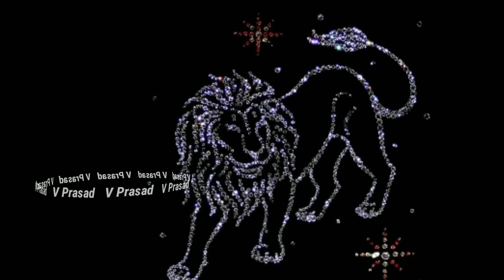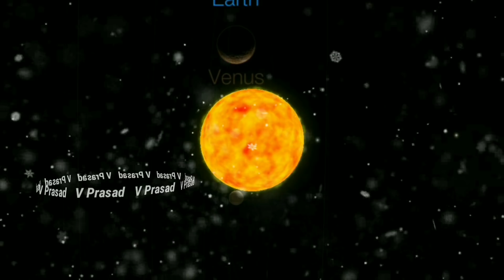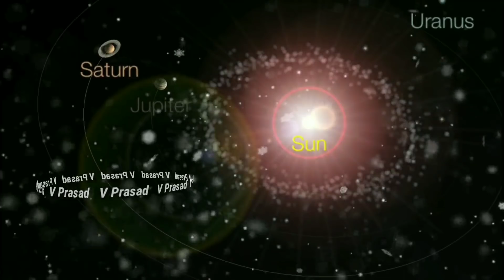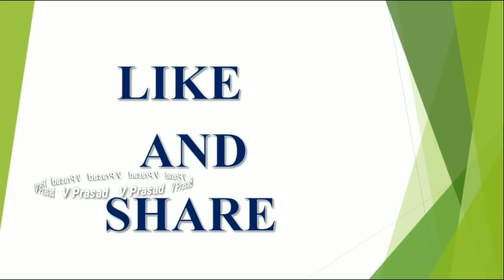17 May 2021 Daily Rasi Phalalu | Horoscope | Astrology | Panchangam | V Prasad Health tips in telugu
17 May 2021 Daily Rasi Phalalu
Today Horoscope
17/05/2021 Astrology
Daily Panchangam
Daily Rasi Phalithalu